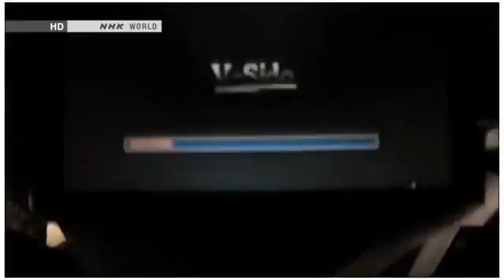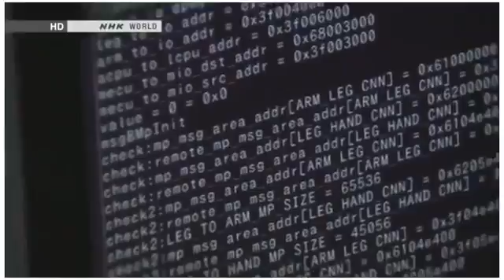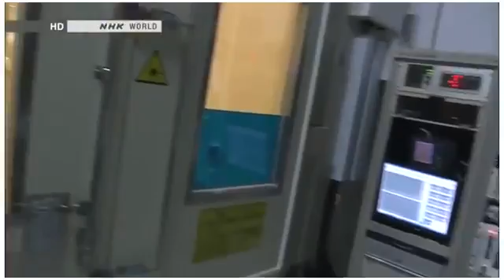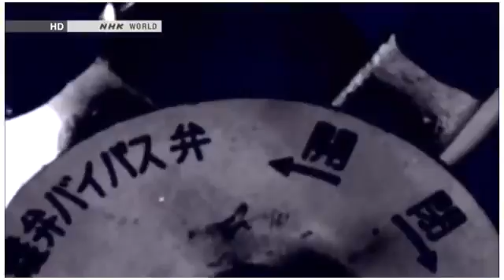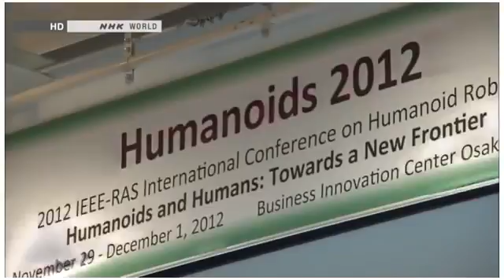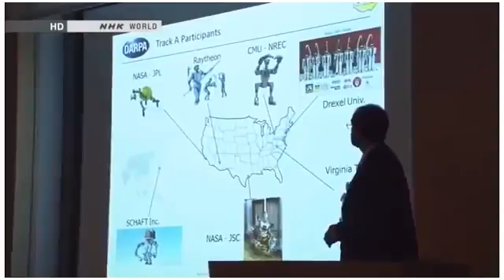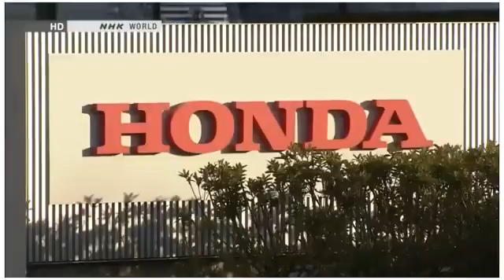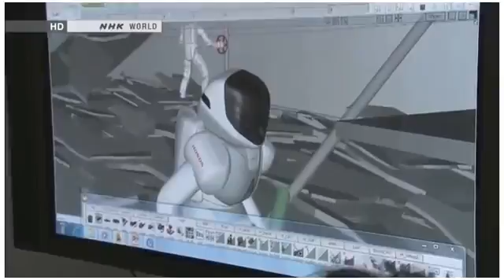Discovery Channel Future is Today Humanoid Robots Documentary HD